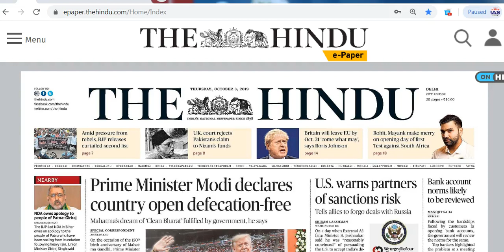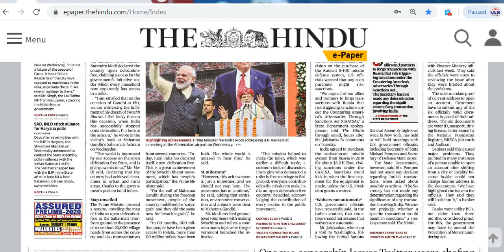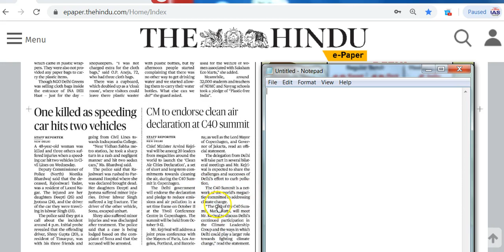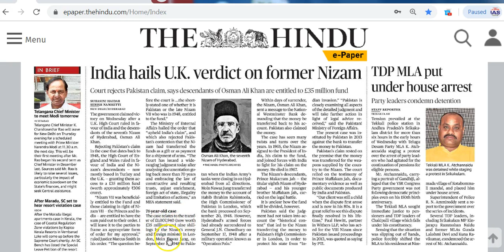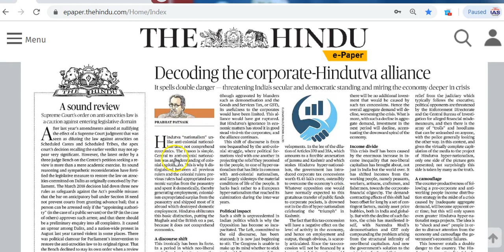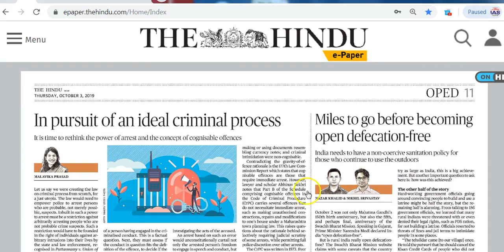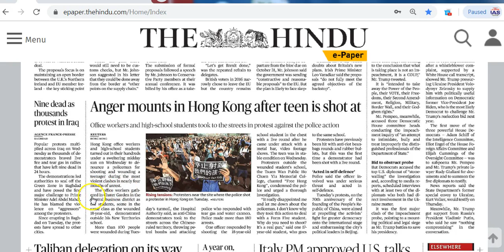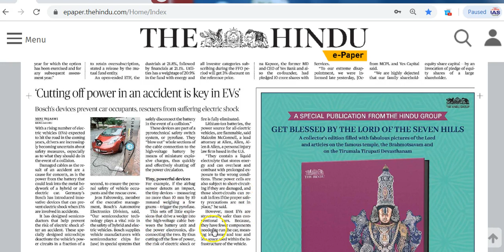IAS Daily CurrentAffairs2019 | The Hindu Analysis by Mrs Bilquees Khatri (3 October 2019)